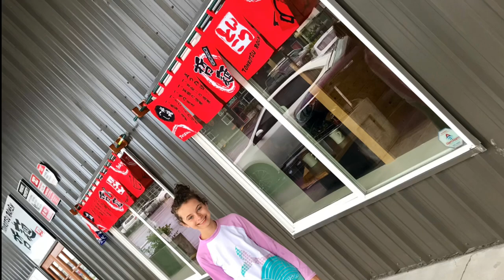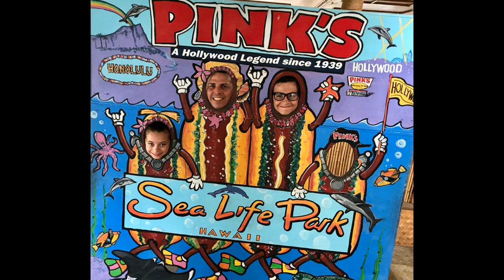Our Hawaiian Summer IV (2019)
A collection of our memories together in Hawaii from the Summer of 2019.

(Music Credits at end of Video. No copyrights intended)